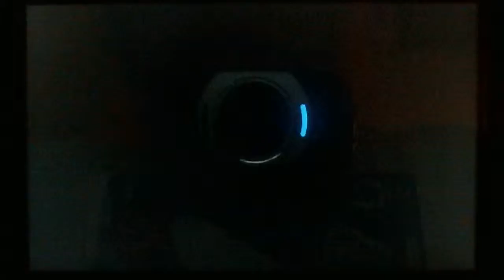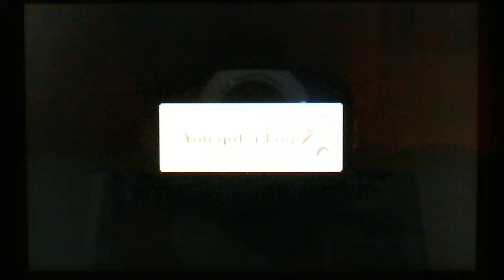Fire Emblem: Awakening - Nobles Only Run - Part 12: Cold hearts and cold weather...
Derp on the title. Anyway, it's time to save some Canadians!